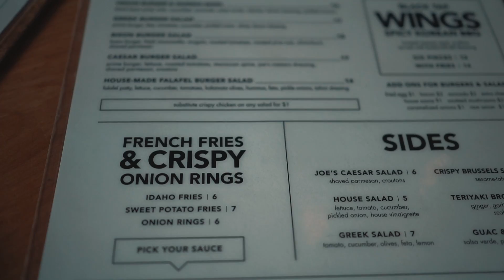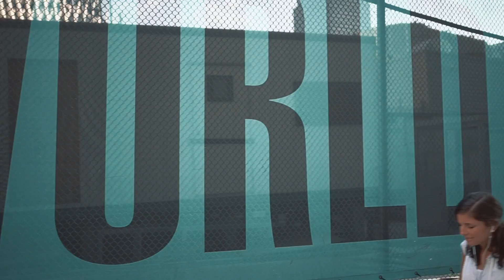The Best Milkshakes - Blacktap - 9/11 Memorial - John Mayer - NYC Part 2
NYC Part 2: Brad's college friend, Teryl, met up with us to show us around and partake in our food adventures. We took the subway to meet up with one of Brad's previous co-workers, Rhett and her girlfriend. First stop was Blacktap NYC for burgers and of course, milkshakes. They were the most over the top, but delicious milkshakes we have ever had. Next we went to the 9/11 memorial, which was amazing. Finally, just the two of us rode the Staten Island Ferry to take in the city-line and the Statue of Liberty. We ended the night with a trip to Grand Central Station and a Time Square at night. Of course we had to get some food truck items and pizza before heading back to our Hotel. The video ended with Aubrie getting a small "dream come true" in hearing John Mayer in concert.

Facebook.com/determineyourworth